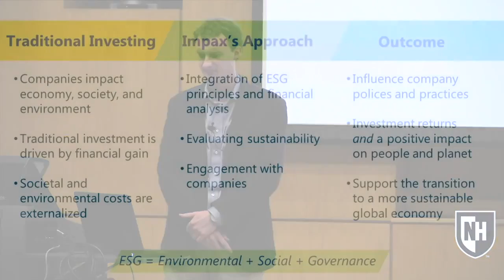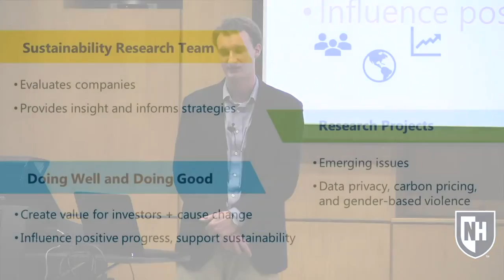2018 Social Innovation Internship - Andrew Ware at Impax Investing